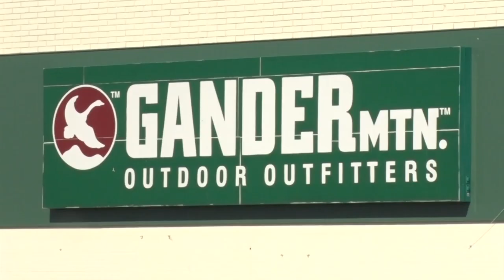Gander Mountain Holding Liquidation Sales Following Bankruptcy Filing